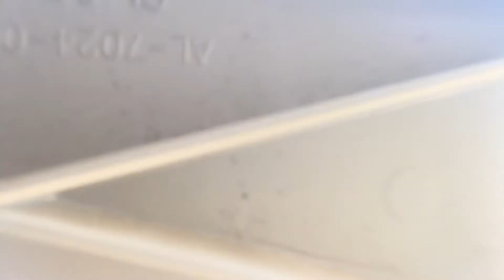‘Go Figure’ Ep. 94: Mail Call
I’d sing the Blue’s Clues “mail” song, but…I don’t wanna

The fun continues on Twitter, Facebook and Instagram :) Crosshairs gets into some crazy stuff off